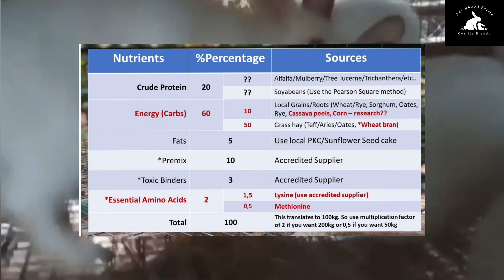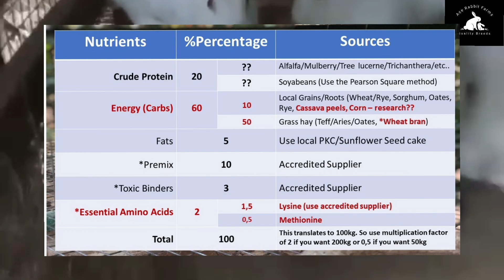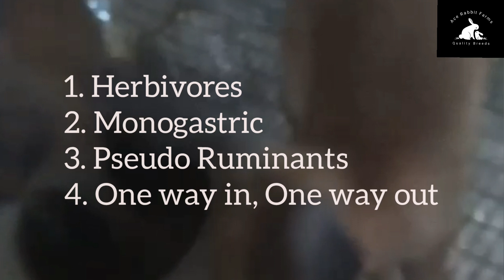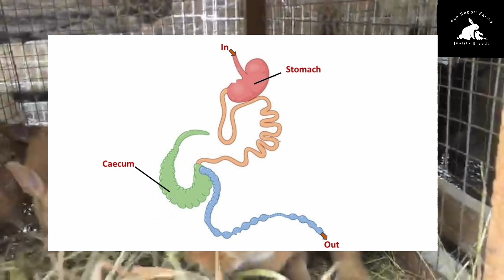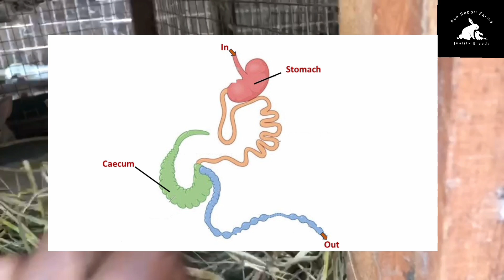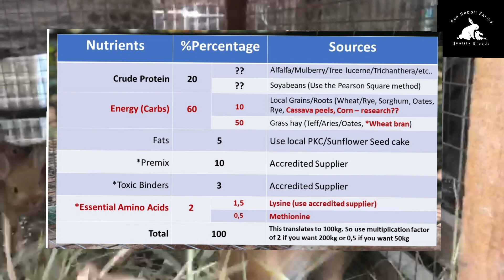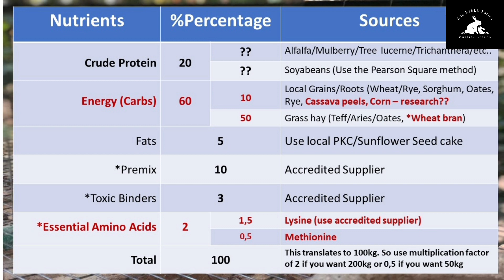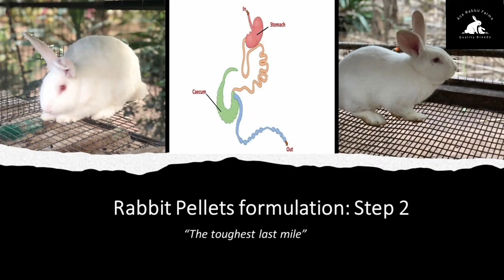Carbohydrates for your Rabbit pellet. Why low-sugar carbs and high fiber is prime!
We bring you step 2 of the last mile in our journey to formulate a nutritious and healthy pellet formulated with quality ingredients.

Carbohydrates, Sugars, Fibers, are essential for normal functioning of the rabbit digestive system. If we understand the digestive system amd how it functions, we will be careful in selecting feed components to make our animal pellet.

Always test, question and experiment with some of these facts we share with you. Adjust your findings accordingly to suite your own farm needs.

This educational content is done according to the conditions and available data at the time. It is subject to change whenever new data is tested and justified as different from what is presented here today.

Do kindly reach out to Ace Rabbit Farms on these platforms listed below: